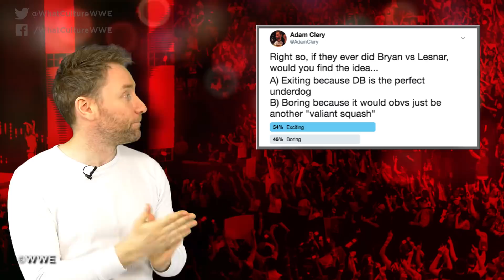10 Dream Opponents For Daniel Bryan's WWE Return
We can actually dare to dream again!